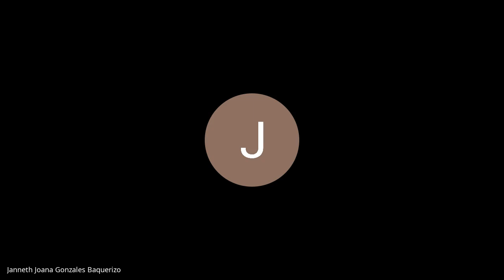EXPEDIENTE : 00889-2023-71 ---- PARTE 1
2° JUZG. UNIPERSONAL - FLAGRANCIA, OAF Y CEED
DELITO            :  DELITOS CONTRA LA SEGURIDAD PUBLICA
IMPUTADO     :  SOTO CRISPIN ALBERTO
AGRAVIADO   :  PROCURADOR PUBLICO DEL MINISTERIO DE TRANSPORTES Y COMUNICACIONES
FECHA            :  19/09/2023